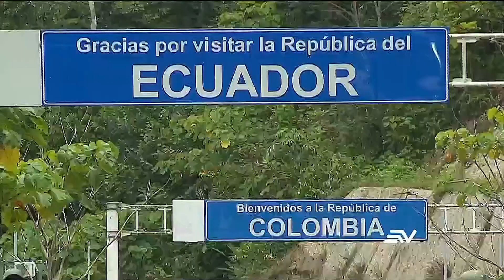Los jefes militares de Ecuador y Colombia se reunieron en Ipiales | Televistazo | Ecuavisa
En el grupo de caballería ubicado en la ciudad colombiana de Ipiales, se llevó a cabo el encuentro entre los jefes militares de Ecuador y Colombia. La expectativa en este primer encuentro de alto nivel es, el poder integrar operaciones conjuntas que ayuden en la implementación del Plan de Protección de Fronteras.